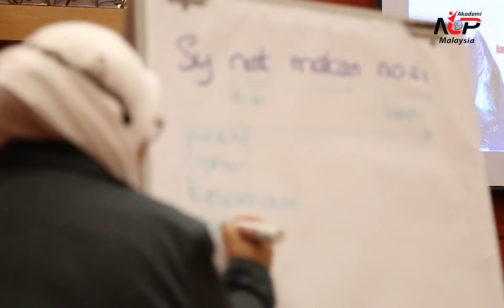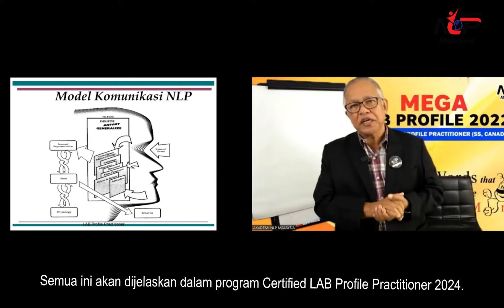Certified LAB Profile Practitioner 2024